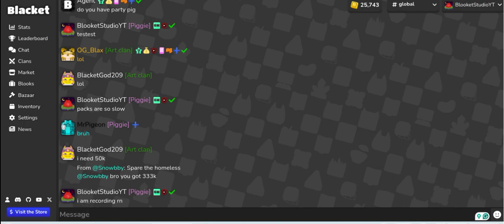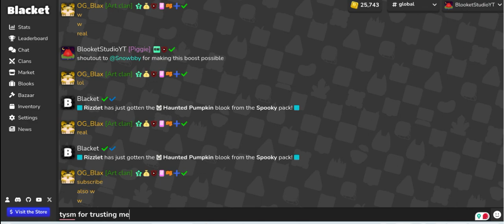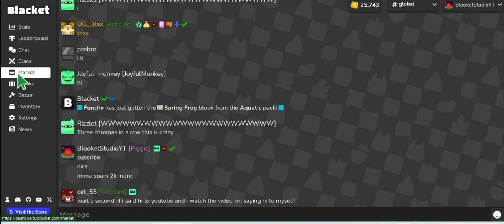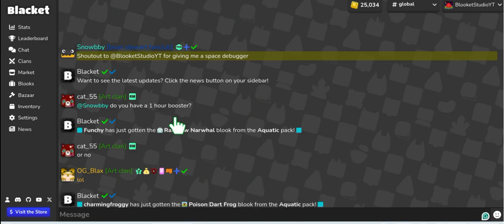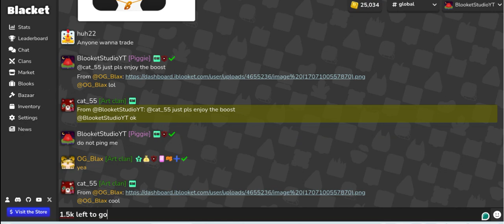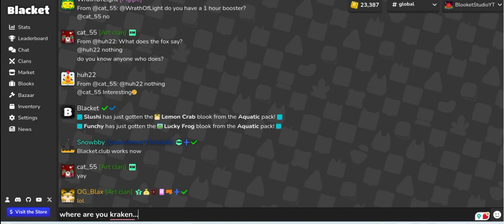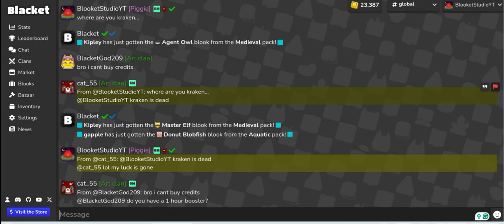Opening packs with my own boost!!! (old vid i forgot to upload :)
so... yeah I opened packs on my own boost normal right, right? right???